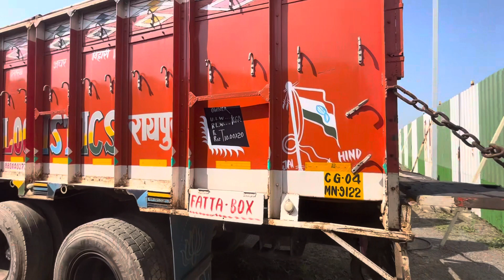SECOND HAND TRUCK TATA|🚚🚚TATA-4223|MODEL-2019|PRICE-27 LAKH|RAIPUR|CONTCT-7477074005🚚🚚🚚🚚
TATA 4223/MODEL-2019/SELLING PRICE-26LAKH#viralvideo
RAIPUR CHHATTISGARH